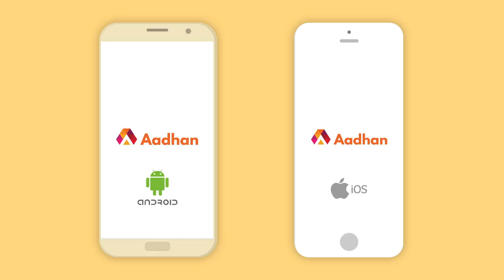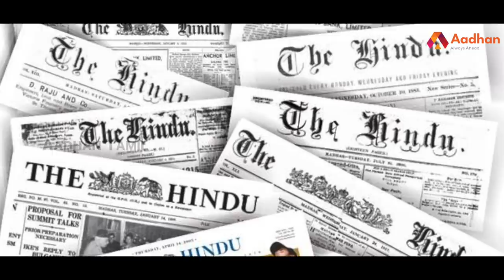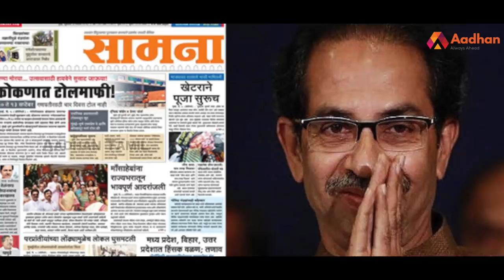உத்தவ் தாக்கரே என்னும் சுயமரியாதைக்காரர் ! Story Of Uddhav Thackeray | பிரபலங்களின் கதை | Epi - 115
உத்தவ் தாக்கரே என்னும் சுயமரியாதைக்காரர் ! Story Of Uddhav Thackeray | பிரபலங்களின் கதை | Episode 115